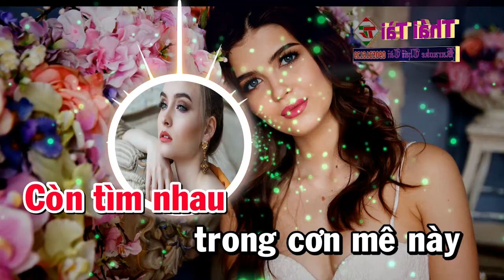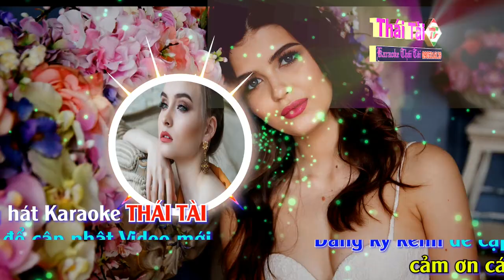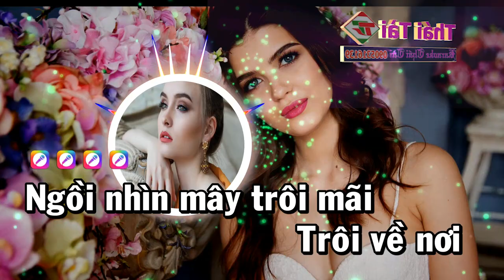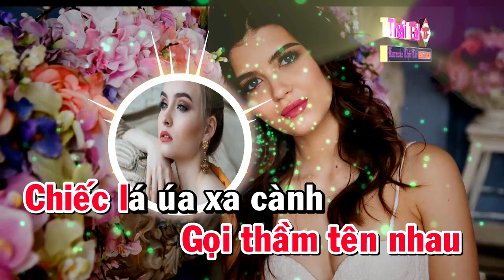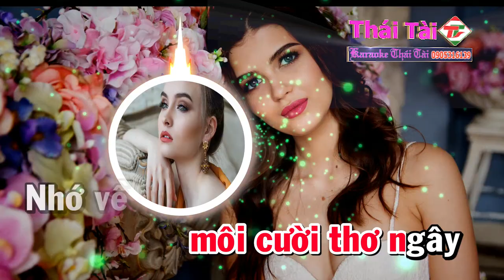KARAOKE Nhớ Về Em REMIX Tone Nữ | Nhạc Sống Thái Tài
❖ Bài hát : Nhớ Về Em Remix
❖ Sáng tác : Nhạc Ngoại (Trung Hoa)
❖ Thể loại :  karaoke
❖ Trình bày : Thái Tài